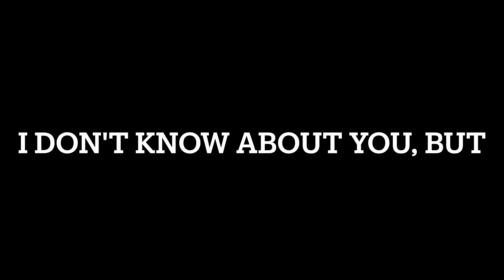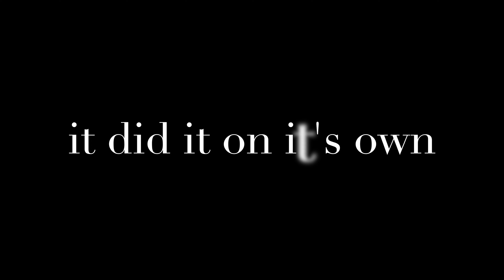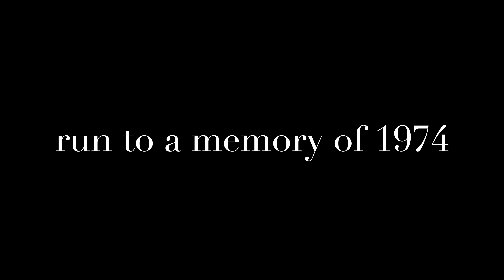Over In An Instant (Mystery Vocal Remix)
Here's a remix of a song I posted earlier this year. This one is sung by a mystery vocalist and when I say mystery, I really mean it's a mystery to me too. I imagine this person to be a mix between Edie Brickell and Amy Winehouse. Soulful, a bit raspy and a ton of sassy...
Lemme explain...
Like a lot of my studio's clients at Machete Audio Capture & Design, (Shameless Plug) this person and I exchanged the plans to do this online...we've never met...i then got the vocal stems (via. Google Drive) and remixed the song with their new vocals. Enjoy this version of "Over In An Instant"...
-Nate